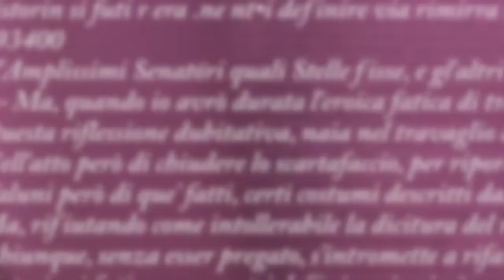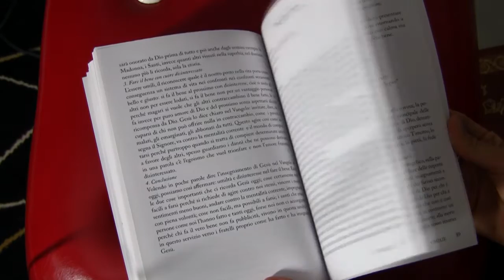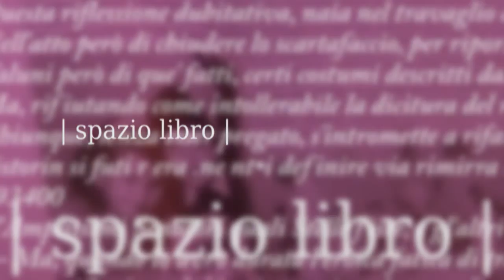"Ho un cognome che non mi si addice"